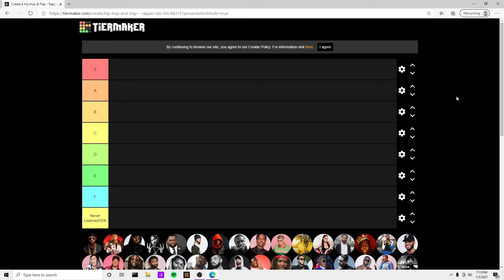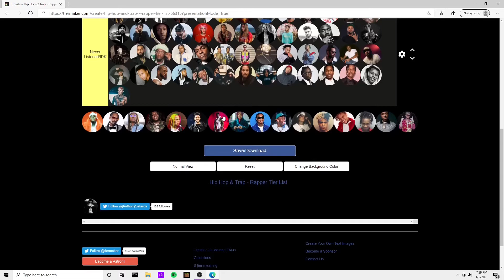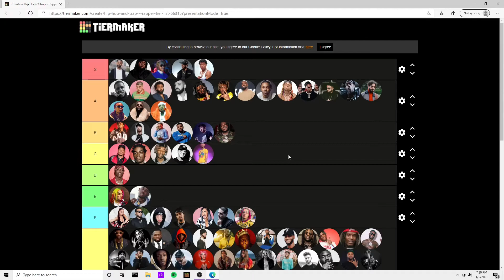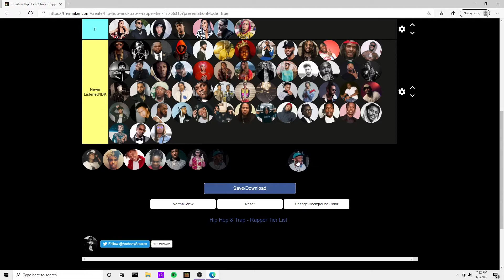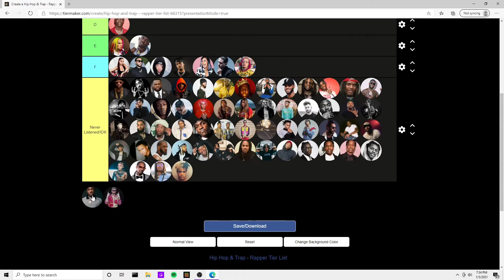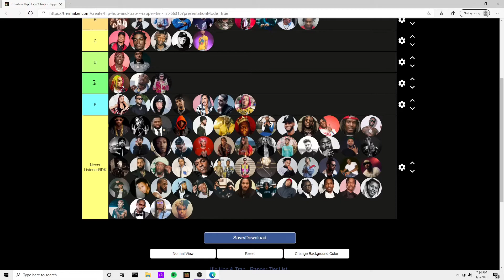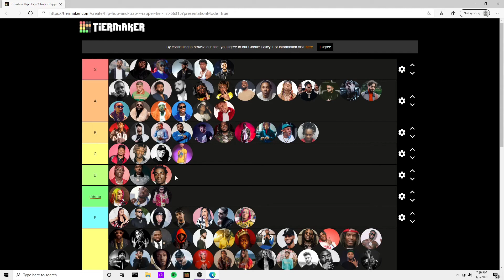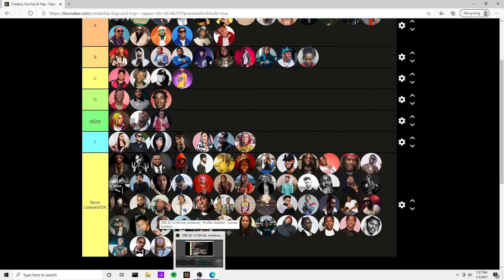Best Rapper Tier List 2021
For this tier list Tuesday I rated the best pop artist, best rap, and best trap artists in my biggest tier list video yet! I would move Post Malone to S tier after making the video! Also let me know if you want a specific list made, as I am willing to do a tier list on almost anything!